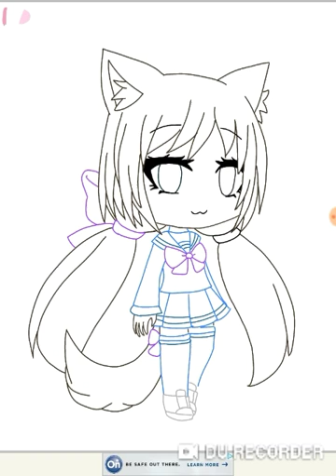Me Momma(Orchid) | Speed Paint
Sorry about the no internet camping trip but I'll try to upload a few more videos to make up for that. I hope you guys understand this love you guys! ~Maddy😊